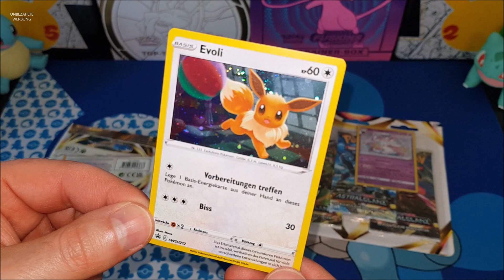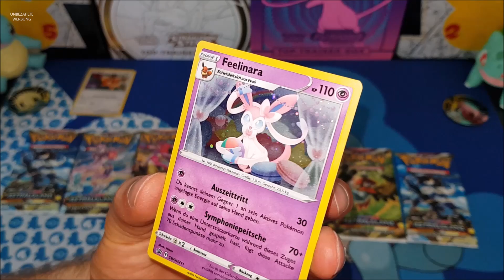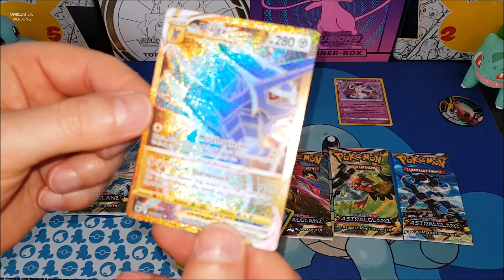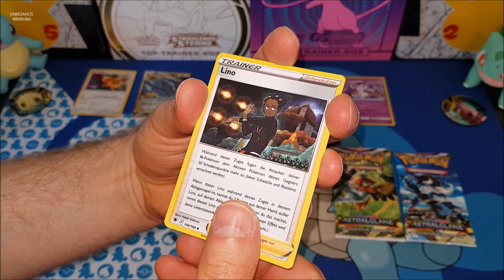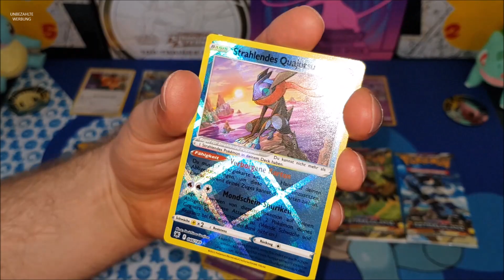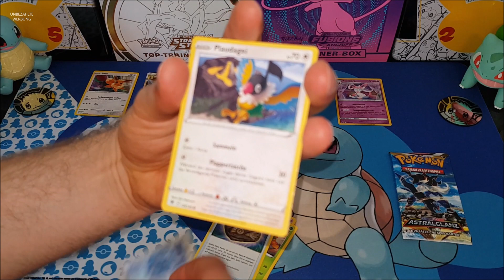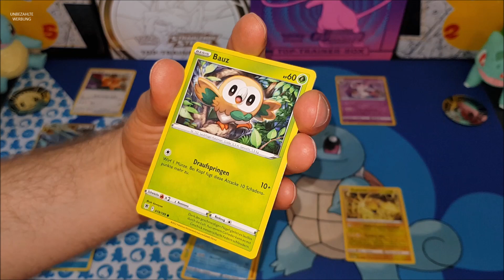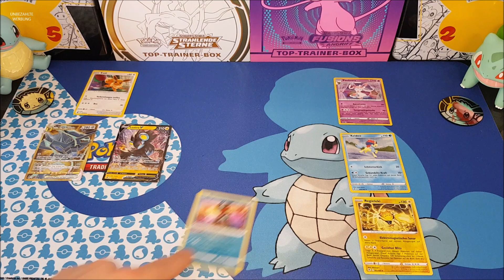Pokemon 3er-Blister Astralglanz - Was ein krasses Blister!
In diesem Video gönne ich mir wieder zwei 3er-Blister Astrahlglanz. Viel Spaß!